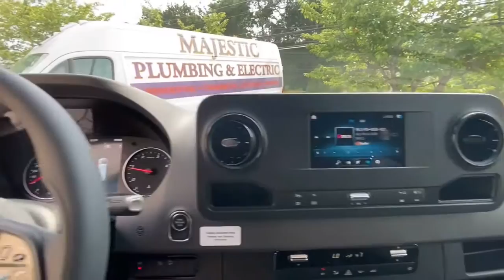2022 Mercedes-Benz Sprinter 2500 New and preowned Mercedes-Benz, Atlanta, Buckhead, certified preown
New 2022 Mercedes-Benz Sprinter 2500 available in Atlanta, Georgia at Mercedes of Buckhead.
2022 Mercedes-Benz Sprinter 2500 Cargo 170 WB - Stock#: 220716 - VIN#: W1Y4ECVY8NT105423

Recent Arrival! Mercedes-Benz of Buckhead is pleased to offer you this impressive 2022 Mercedes-Benz Sprinter 2500, generously equipped and finished in beautiful ,with . Advertised price excludes all official government fees and taxes, dealer fees and customer-selected options. Please inquire about our Star Elite and Loyalty Rewards Programs. You may also be eligible for additional incentives, so please contact your Mercedes-Benz of Buckhead Sales Professional for more information.br2022 Mercedes-Benz Sprinter 2500 Cargo 170 WBbrbrbrAs a family-owned enterprise, Mercedes-Benz of Buckhead prides itself in offering you exceptional customer service.Our Mercedes-Benz Certified sales staff's goal is to treat you to the most enjoyable, efficient and transparent purchase experience, enhanced by our convenient Buckhead location and extensive selection of weather-protected, new and pre-owned Every new Mercedes-Benz comes with the peace of mind associated with 24/7 Roadside Assistance throughout its warranty period, the industry's highest consumer confidence ratings, and the quality, comfort, and safety you expect from the world's first car manufacturer.